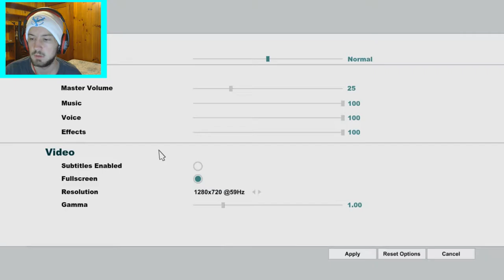WHICH CLASS SHOULD I PICK??? | South Park: The Stick of Truth | Episode #1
Thanks for being there my fellow Trainers.